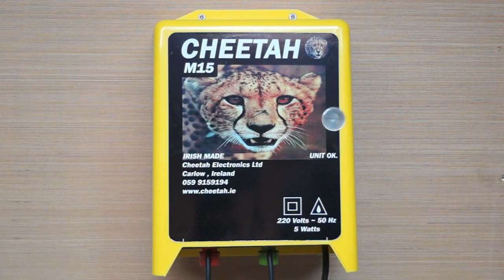How to Connect Electric Fence (Cheetah M15)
This video shows you the steps it takes to set up your M15 Cheetah fencer.

M15 Specifications:
-10 acres, 1 mile (1.6km)
-Economy Model
-Used for horses, dogs, chickens
-Suitable for strip grazing
-Cattle and sheep

CHEETAH High Power Energisers Put Power and Reputation on the Line. We have a CHEETAH energiser suitable for any fencing operation – permanent or temporary.
Made in Ireland and of the highest quality you can rely on Cheetah.